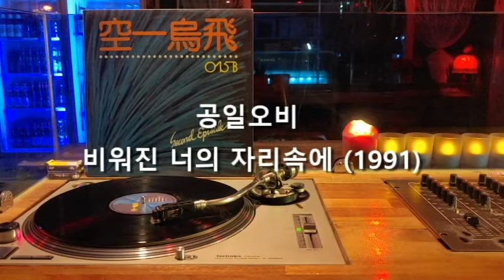[LP recording] 공일오비 - 비워진 너의 자리속에 (1991)